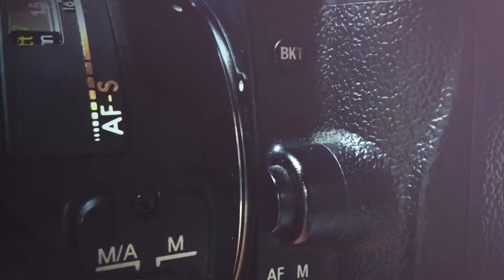السموع، 8 / 8 / 2022 تعبيد شارع الكرامة، المدارس الرابط من محطة محروقات الكرامة إلى مجمع المدارس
Events from Yatta City أحداث من مدينة يطّا